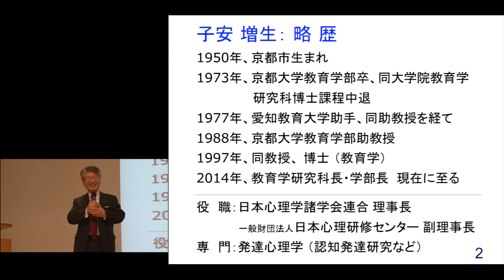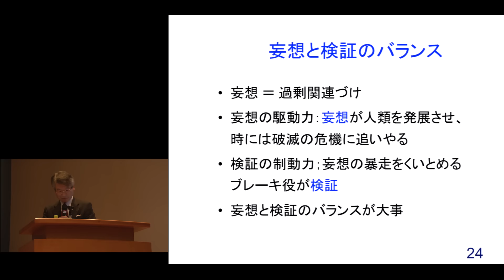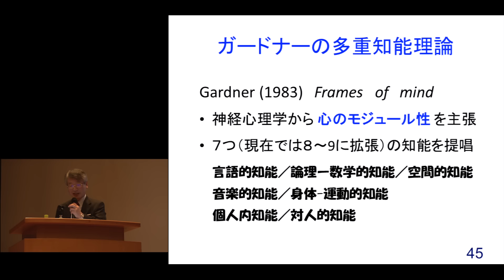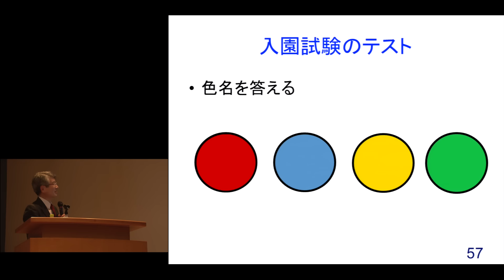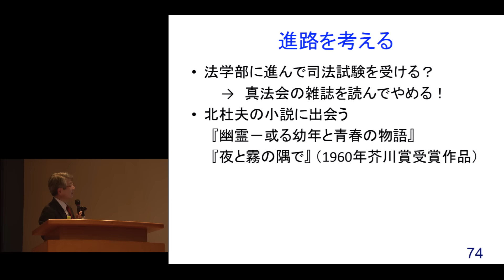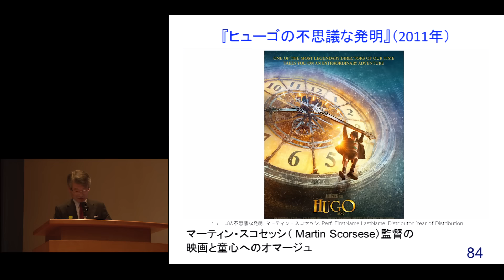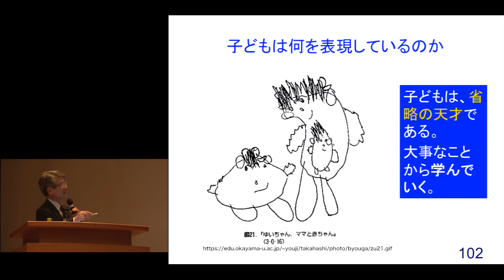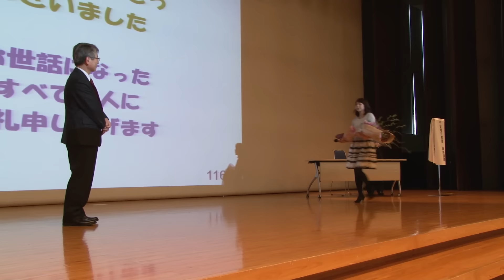京都大学2015年度最終記念講義 子安 増生（教育学研究科 教授）「心のデザイン：発達心理学的アプローチ」2016年3月25日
京都大学2015年度最終記念講義

子安 増生（教育学研究科 教授）
「心のデザイン：発達心理学的アプローチ」
2016年3月25日（金）
京都大学 百周年時計台記念館 大ホール